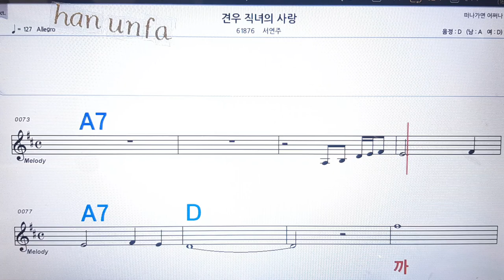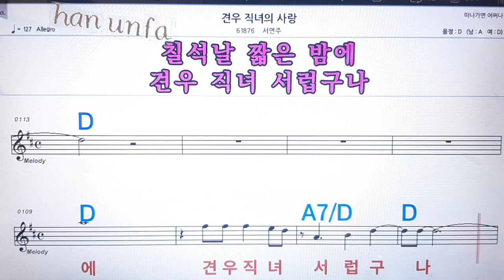견우 직녀의 사랑/서연주💋노래방, 통기타 , 코드 큰악보, 가라오케, 반주💖Karaoke, Sheet Music, Chord, MR